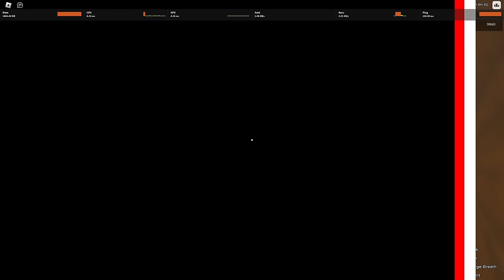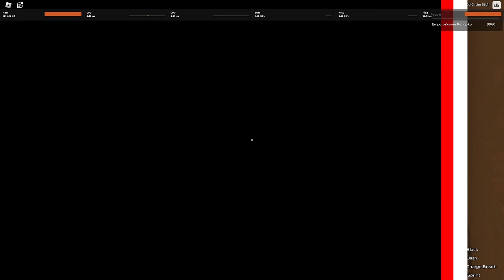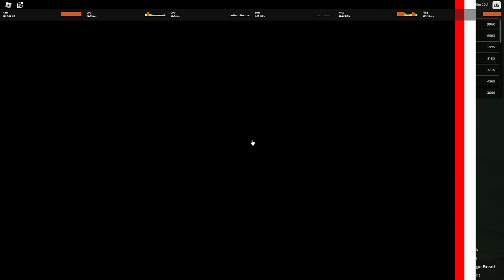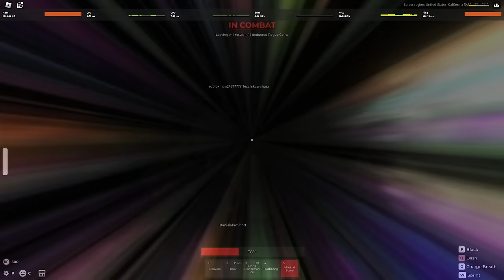HUGE ROGUE DEMON UPDATE FINALLY HERE!